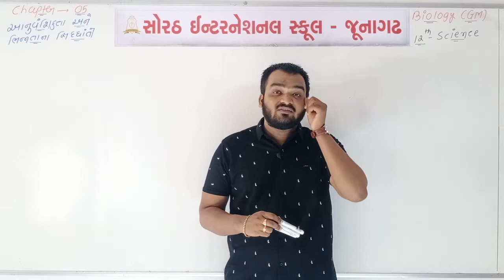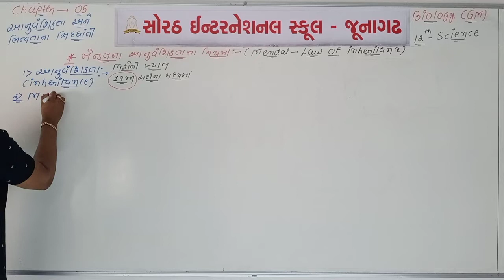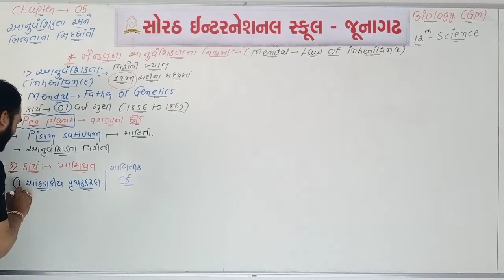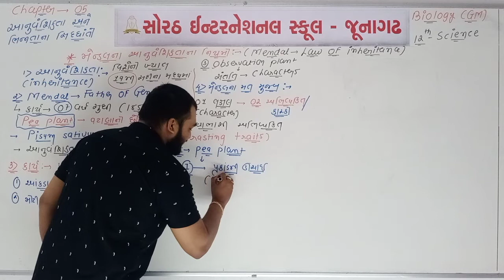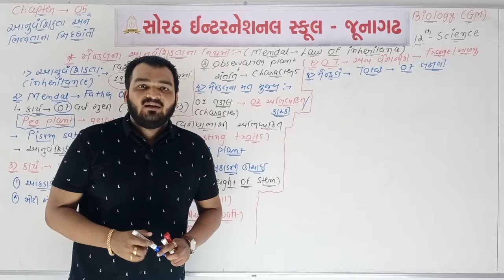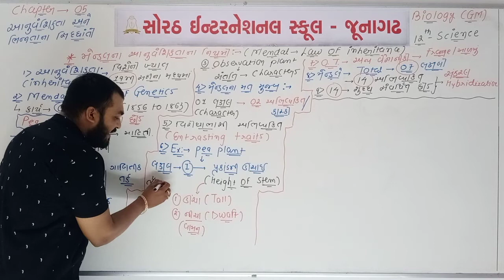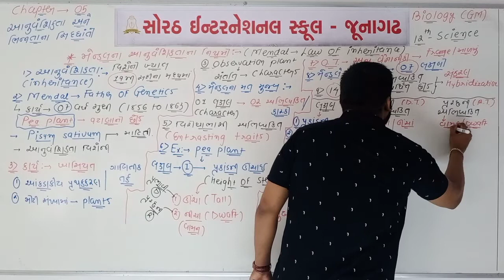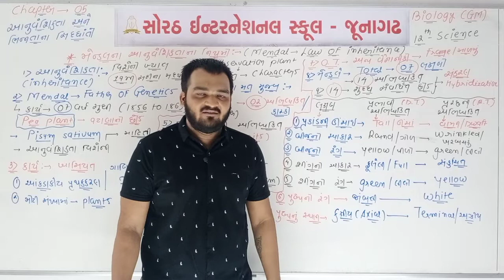12th GM CH-5 આનુવંશિકતા & ભિન્નતા Lec 02: મેન્ડલના આનુવંશિકતાના નિયમો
12th ગુજરાતી માઘ્યમ- CH-5 આનુવંશિકતા & ભિન્નતા Lec 02 : મેન્ડલના આનુવંશિકતાના નિયમો
Biology (NCERT)

By: Utsav Murabiya